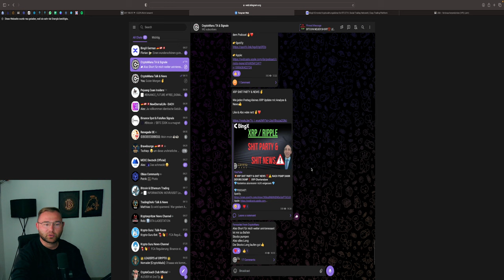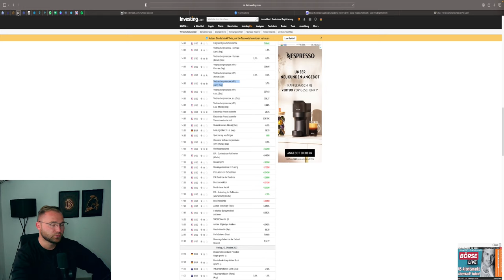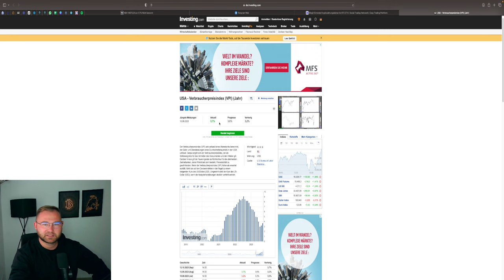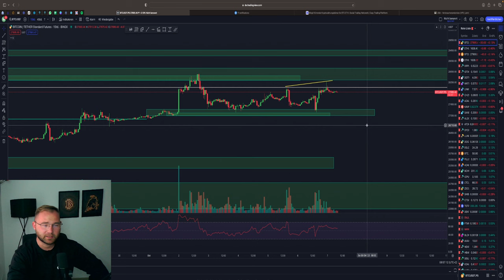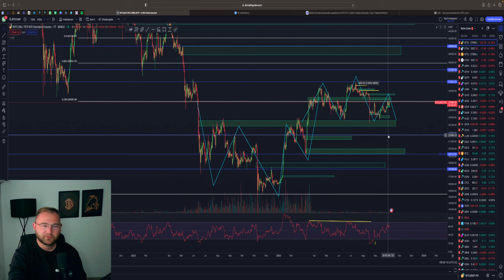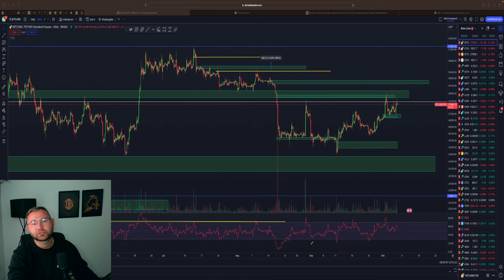PUMP WOCHE VORAUS🤑? STOCKS ERHOLUNG‼️ USD DUMP❓ BTC! VPI & EPI DATEN‼️ Marktausblick & Analyse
⏱Timesteps:
00:00 Abo, Kommentar & Like nicht vergessen
00:30 Forex
04:50 Stock Märkte DOW SPX NDX
14:00 GOLD & DAX
17:00 BTC Bitcoin

👉 TRADING LERNEN?
✉️ Geschäftliche Anfragen ✉️